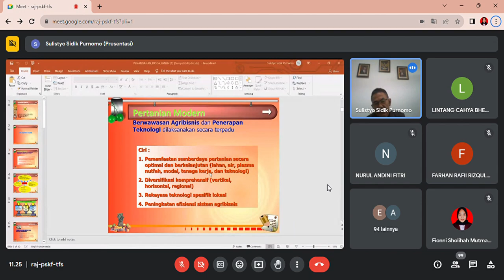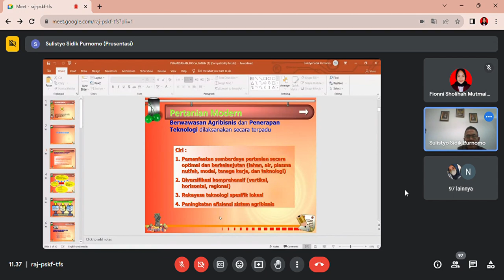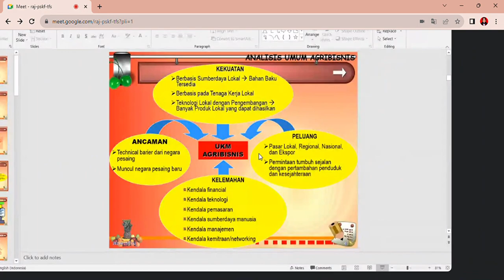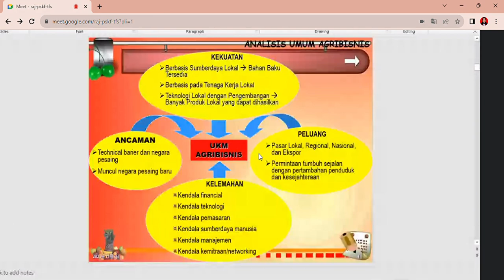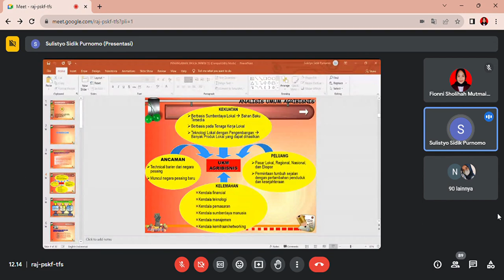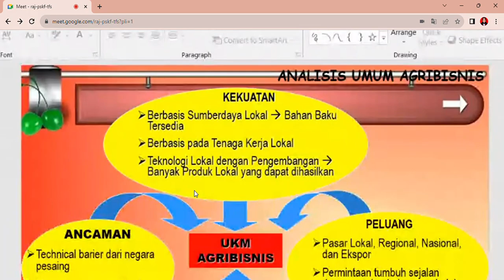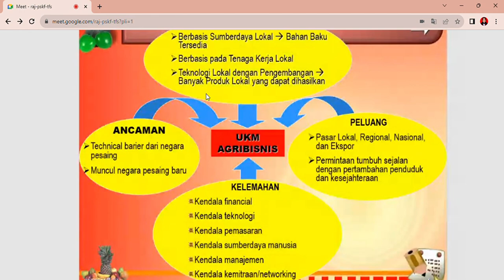Teknologi Pasca Panen - Pertemuan 9